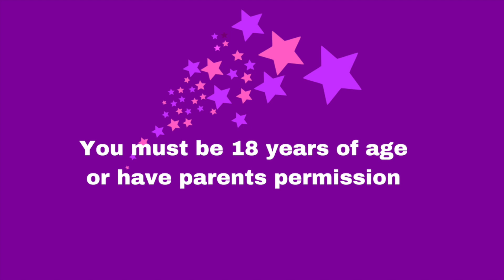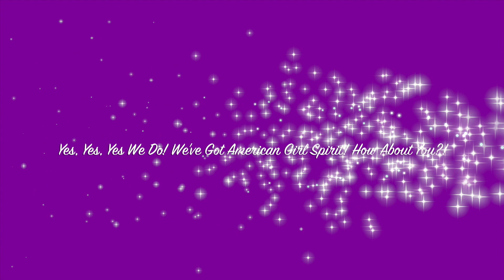American Girl Spirit Doll Giveaway New Beforever Doll Nanea Mitchell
Music